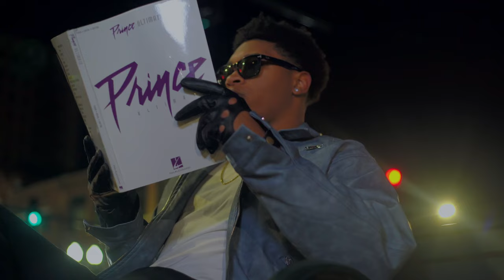Sidney Gilliam - Paladin Playa [Official Music Video]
Sidney Gilliam Presents:

Paladin Playa (Official Music Video)
Directed by: Sidney Gilliam
Produced by: Sidney Gilliam
Edited by:  PiTboyz
Director of Photography by: Devon A. Williams
Choreographer: Josh Lodge & Sidney Gilliam